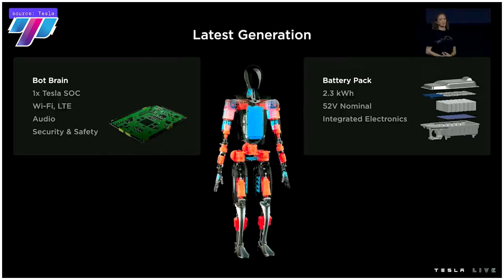இப்படியும் கூட ரோபோக்கள் உண்டா? | Tesla | Elon Musk | Artificial intelligence | Pros & Cons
Tesla is one of the biggest companies which make billions daily. They have introduced robots which are surprisingly performing all the complex, risky and boring tasks.
Tesla claims "We develop the next generation of automation, including a general purpose, bi-pedal, humanoid robot capable of performing tasks that are unsafe, repetitive or boring. We’re seeking mechanical, electrical, controls and software engineers to help us leverage our AI expertise beyond our vehicle fleet."
In this video we discussed about the bots and their functions. We also talked about their Pros and Cons. Don't miss the video even bit and piece of information helps you grow your business.

Our founder Arun Kumar is an dynamic business mentor, a certified marketing consultant and a John Maxwell certified speaker has been an entrepreneur for over 15 years with 5 different brands. In one-month alone Arun has brought in 15 million USD from the influences of his strategic market planning. Medical Legal Spider currently serves 900 clients. His organization serves over 2000 web and mobile sites while employing 300 employees globally and domestically. With a proven methodology, Arun has become a leader in agile marketing.  We hope this video talks brilliantly on a successful business tale of Texas.

After you watch this video we believe you will start to analyze what problem your business is going to solve and how you are going to provide a great customer experience.

we will reach you..

 Thalam - Empowering EntrepreneurshipA business of impact is the business of the future. Thalam aims to unleash the power of the Tamil wave and make a global impact by sharing the secret sauce behind every successful business venture. We believe that this initiative will empower many first-generation entrepreneurs and inspire those who are already a part of the country’s entrepreneurship ecosystem to excel even further to fight income inequality and eventually eradicate poverty in our community.